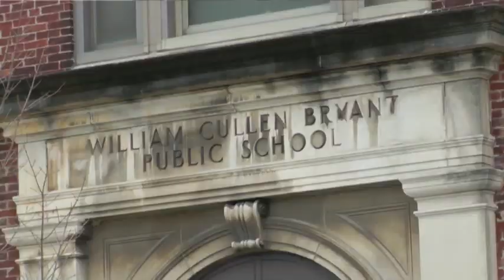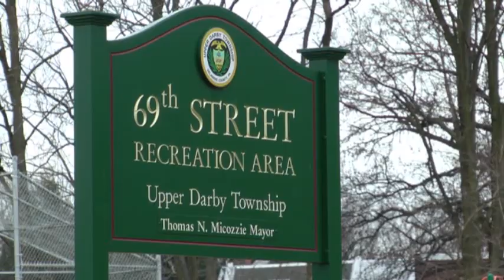School: 'Unacceptable' That Pa. Girl Was Taken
An abducted 5-year-old girl was found huddled beneath a playground slide early Tuesday, nearly a full day after a stranger claiming to be her mother took her from a Philadelphia elementary school.  (Jan 15)